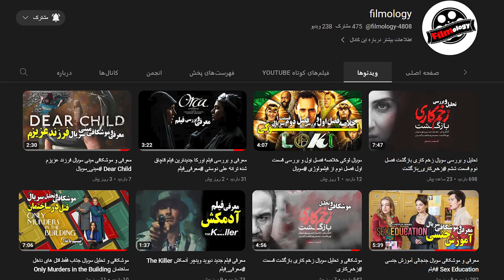تحلیل و موشکافی سریال جذاب جن وی تا قسمت 5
امروز می خوام یه موشکافی و تحلیل دقیق از سریال جدید جن وی Gen V اسپین آف سریال پسران The Boys براتون داشته باشم.
از اونجایی که تا 5 قسمت اول منتشر شده و اتفاقات خوبی افتاده در نتیجه الان وقتشه تا بهتون بگم که سریال جن وی ارزش دیدن داره یا نه
این ویدئو شامل 2 بخش هست و قسمت اول تحلیل و موشکافی کامل 5 قسمت اول سریال جن وی و قسمت دوم که با کمی توضیح داستان و استپویل همراه
اگه این سریالُ دیدی و ازش لذت بردی حتما حستُ برامون کامنت کن تا بتونی به بقیه مخاطب هامون هم کمک کنی که تصمیم بگیرن این سریالُ ببینن یا نه